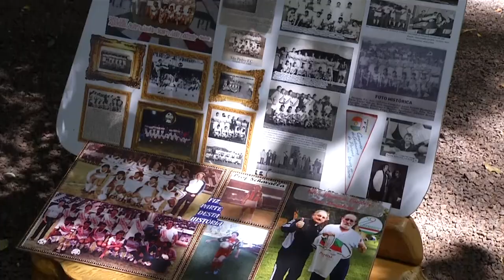Ex-atletas de Pato Branco organizam encontro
Esporte: Recordar para valorizar os protagonistas do esporte de Pato Branco.